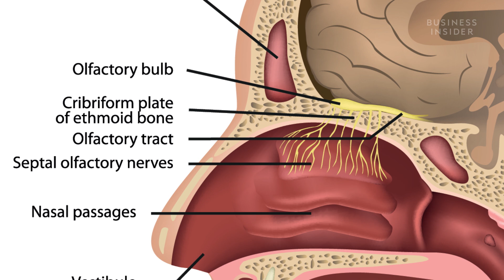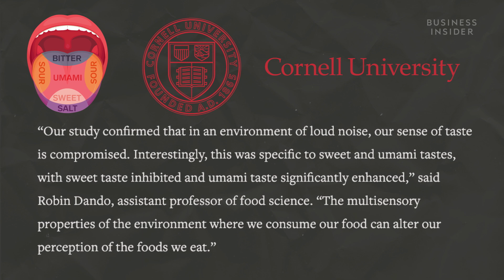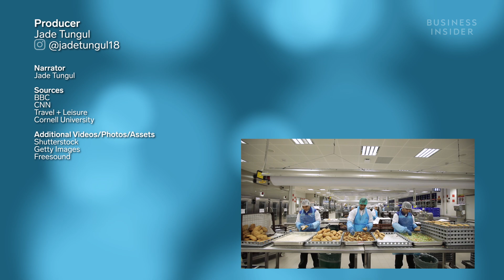Why Food Tastes Different On Planes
Food on airplanes has never seemed to taste particularly great — and it's likely because your taste actually changes while you're in the air. Airline caterers actively re-work their recipes to account for the change. Watch the video above to learn what happens to your taste buds on an airplane.